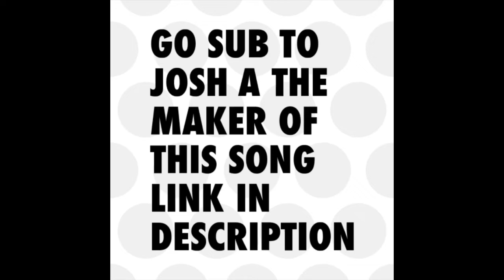Right Now - Josh A Fortnite Montage (read description)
Song Right Now - Josh A